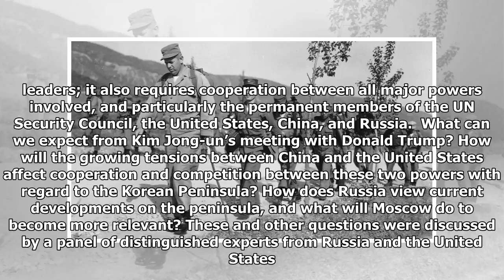What’s Next for the Korean Peninsula: Russian and U.S. Perspectives